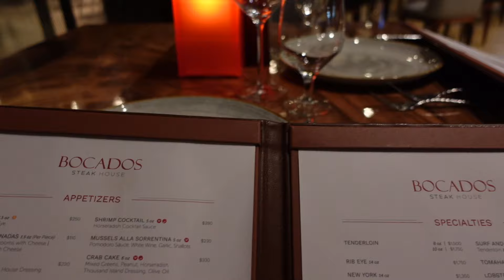Surprise Birthday Trip Vlog | Turning 24 in Cabo + Camel Riding | Kyra Henry Vlogs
Hi everyone! Hope you enjoyed this surprise birthday vlog! We got engaged in Cabo so it is one of our favorite places to visit | Kyra Henry Vlogs

Things mentioned in today’s vlog:
Travel Tote:
Cleansing Balm:
Vacation Outfits:
Vlogging Camera:
Beach Bag: